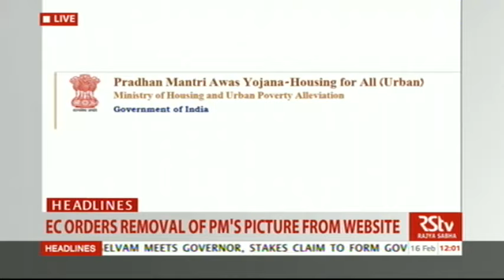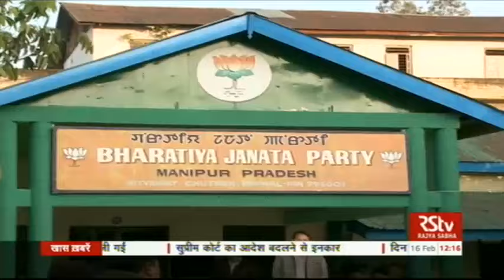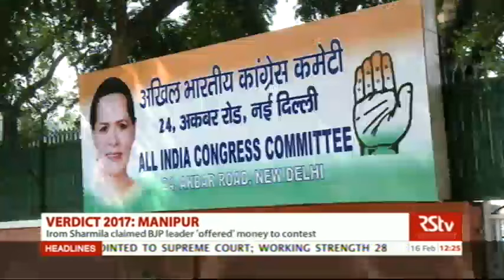(Latest Elections News) | Verdict - February 16, 2017 (12 pm)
Watch the exclusive coverage of state elections in Uttar Pradesh, Uttarakhand, Manipur, Goa and Punjab on Rajya Sabha TV along with an in-depth analysis of election-related issues brought from the poll-bound states by our team of reporters.